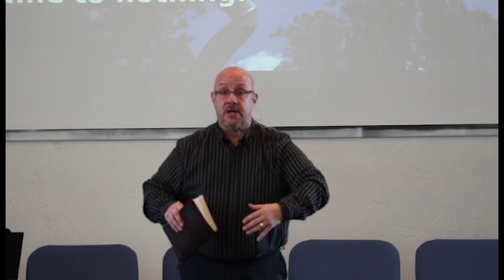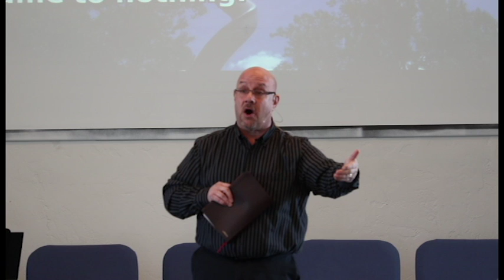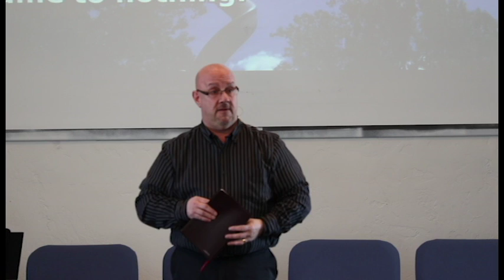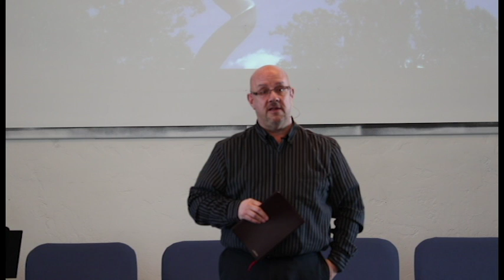Ray Shirley message Acts 5:33-42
Pastor Ray Shirley of Monument Baptist Church
Acts 5:33-42 That Makes Sense